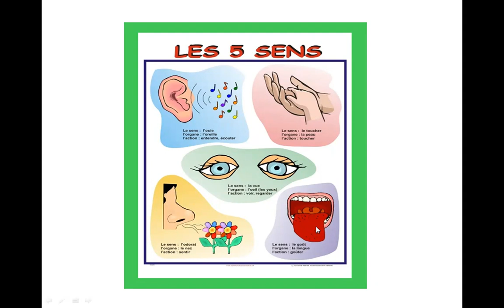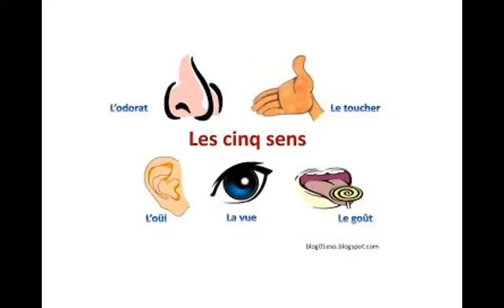Le corps :les cinq sens